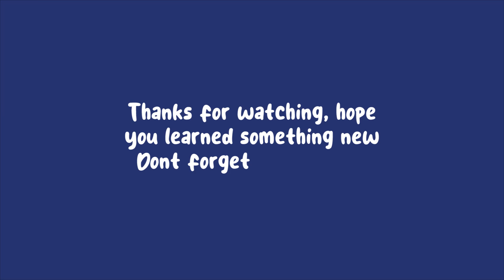Fun Facts about some Countries of the World !! INDIA , SPAIN, SOUTH AFRICA ,SPAIN and BRAZIL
Hey Kids let's learn about some FUN facts about some amazing countries
1- INDIA
2-SPAIN
3-SOUTH AFRICA
4-MEXICO
5-BRAZIL